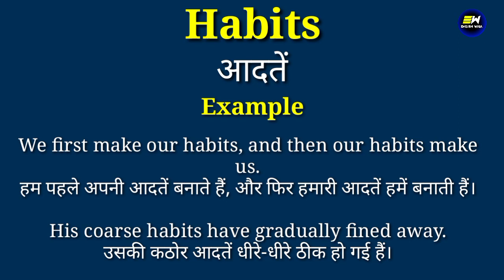Habits meaning in hindi | Habits ka matlab kya hota hai | daily use english words | word meaning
YOUR QUERIES-
Habits in hindi
Habits meaning in hindi
Habits ka matlab
meaning of Habits
Habits meaning
Habits ka matlab kya hota hai
Habits का हिंदी में मतलब